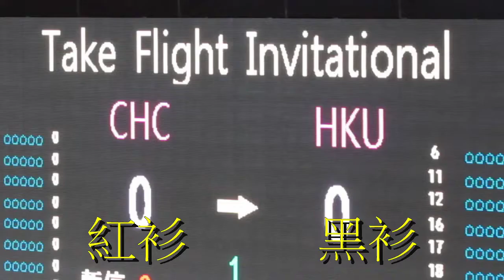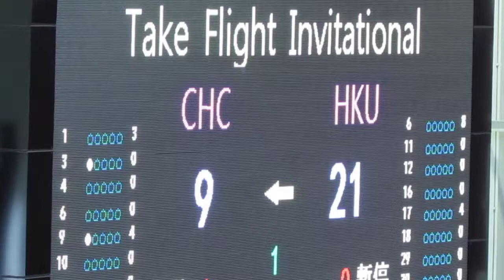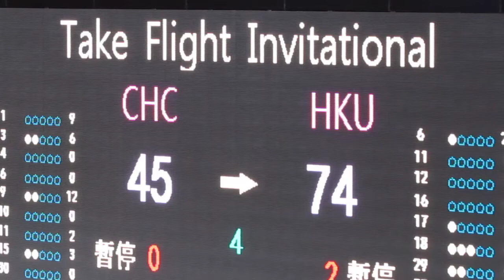珠海vs港大(2015.8.27.Jordan Take Flight Invitational大專籃球賽)精華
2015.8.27.修頓塲館 17:00 珠海(紅) 45 : 74 港大(黑)